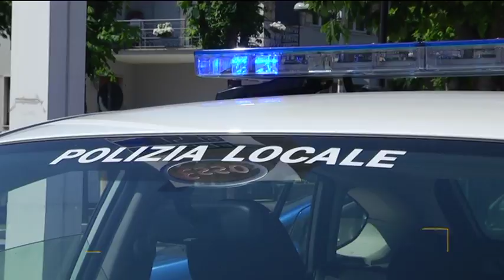Nuove telecamere per una città sicura, ecco Fossombrone